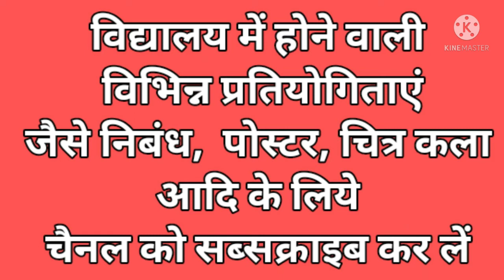how to draw tundra pradesh model || चैनल को सब्सक्राइब कर दें👇